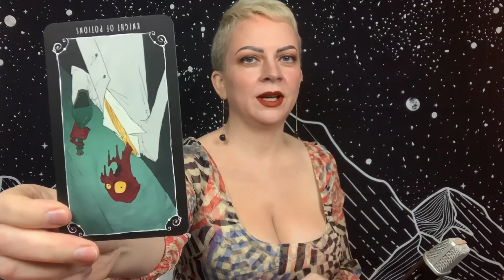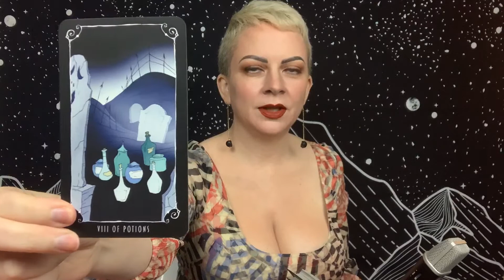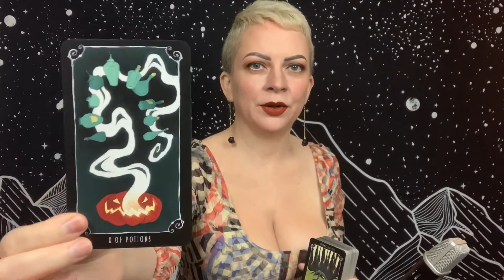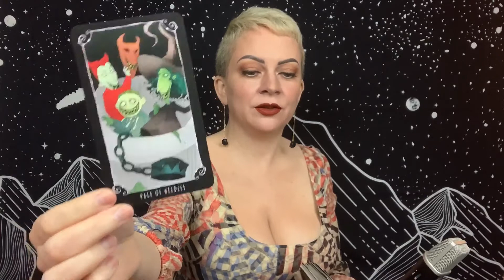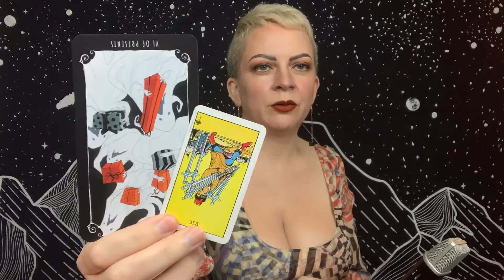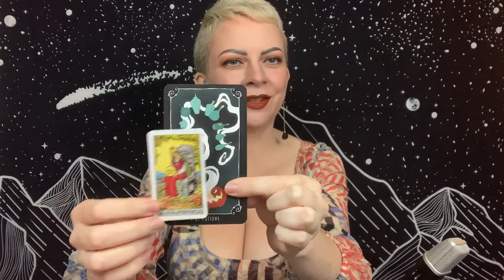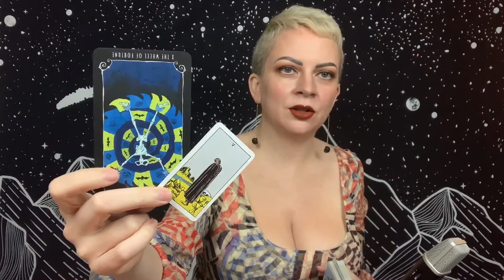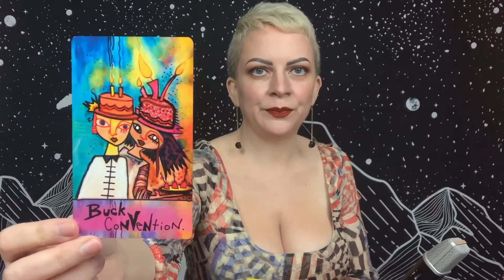Leo | ‘Choosing Door Number Two’ | October 31 - November 14 Halloween 2020 Tarot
General tarot reading for Leo Sun, Moon, and Rising for the Hunter’s Full Moon on Halloween, October 31, 2020, featuring Tim Burton’s The Nightmare Before Christmas Tarot Deck.

Bi-monthly tarot readings for the waxing and waning periods of each lunar cycle, for each astrological sign.

Book your own personal tarot reading with Shannon:
Appointment slots now open for November and December.